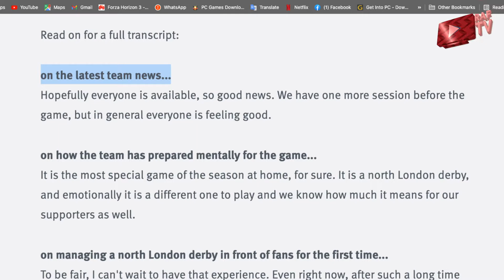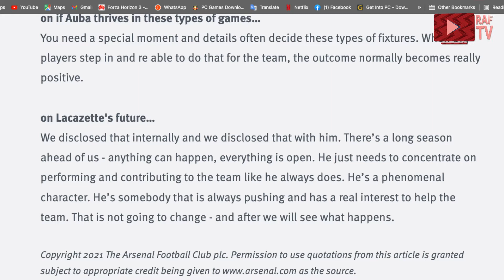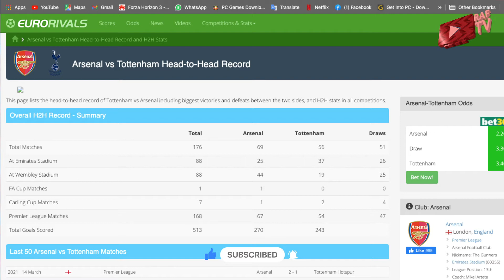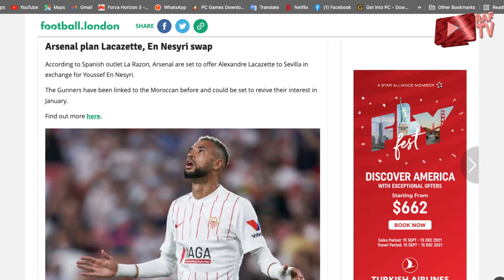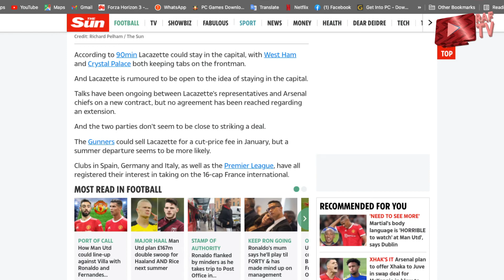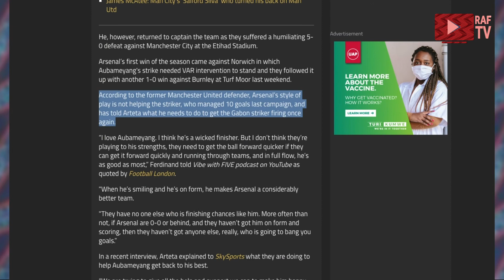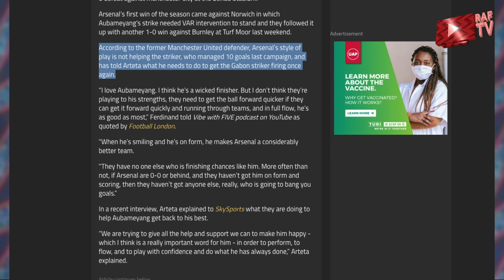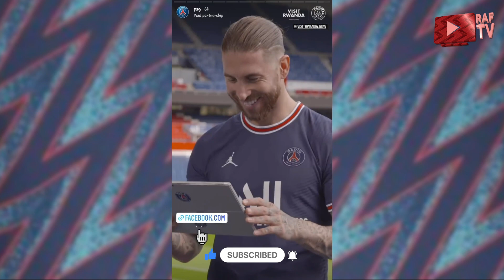ARSENAL vs TOTTENHAM FANS POST MATCH PREVIEW | RAMSDALE ASHOBORA GUTUNGURANA | LACAZETTE ARIGENDEYE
⚪🔴 ubu wajya muri group ya RWANDA ARSENAL FANS TV kuri WhatsApp unyuze kuri: